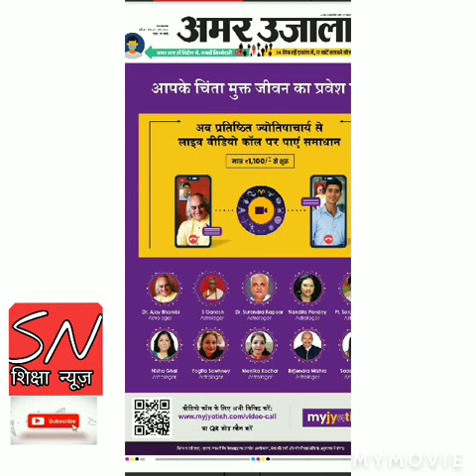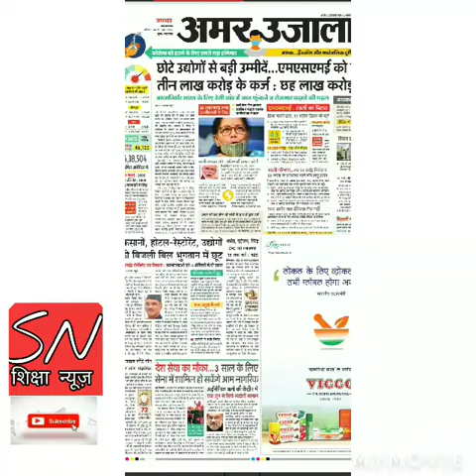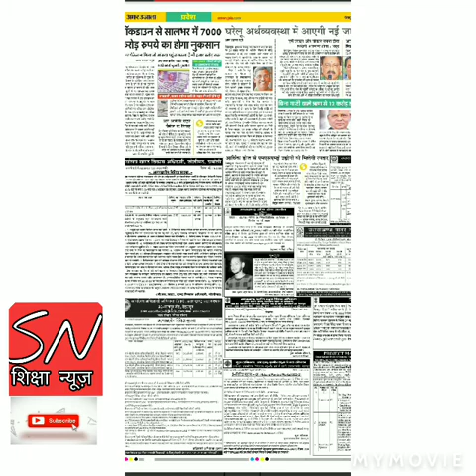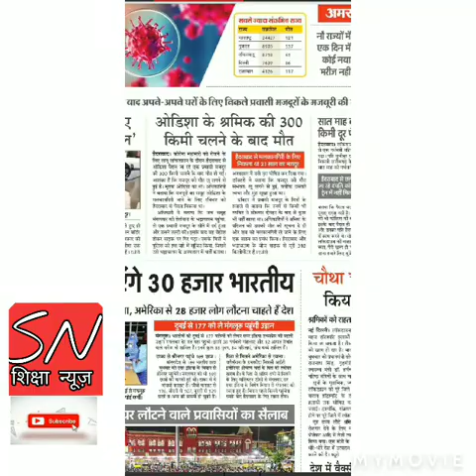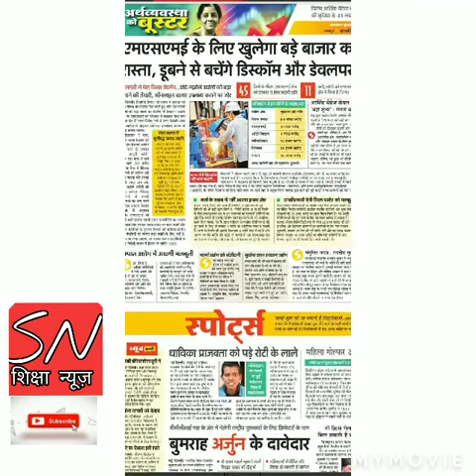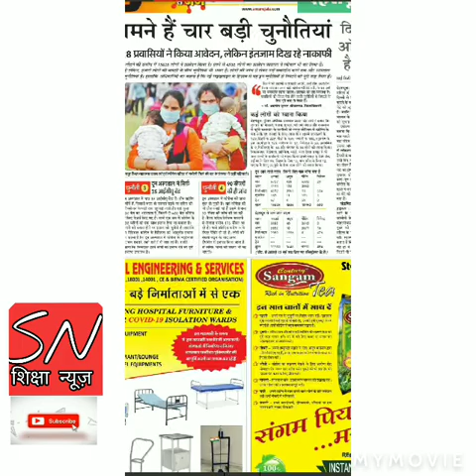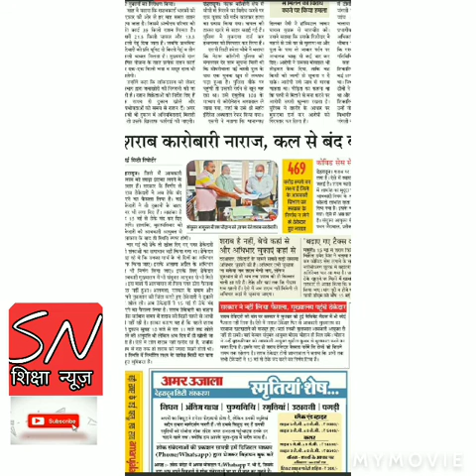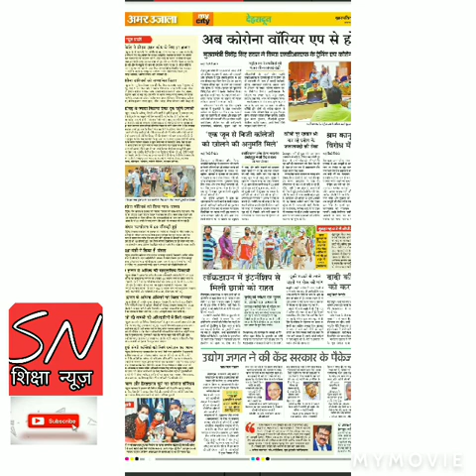आज का News paper अमर उजाला 14-5-2020 छोटे व्यापारी को 6 लाख करोड़ लोन बिना गारंटी के देने से रहत